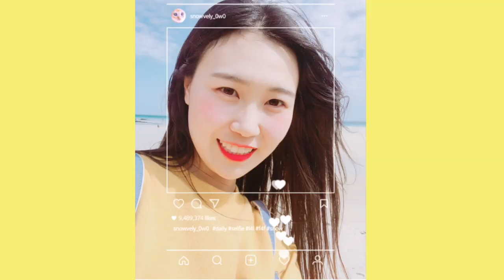EXPLO 2018 제주선교대회 오피셜 홍보영상 Ver1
EXPLO 2018 제주선교대회 오피셜 홍보영상

제주도 가즈아~!